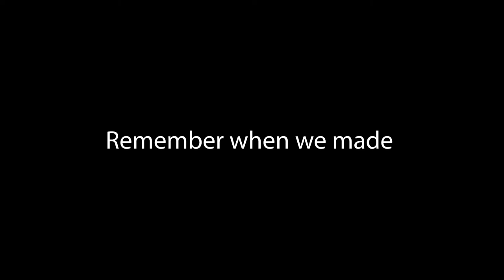Dubai Speed Boat Tour